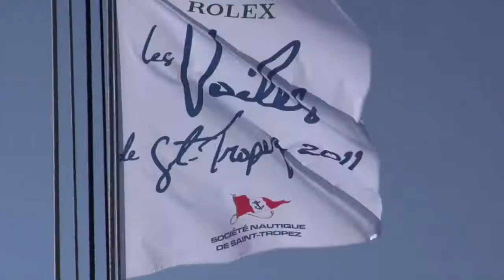SANT TROPEZ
SANT TROPEZ BY OSCAR